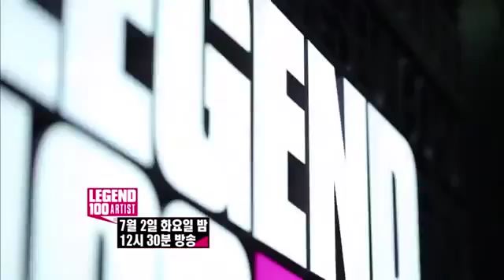Mnet Legend 100 - Artist 5회 예고_ICON501